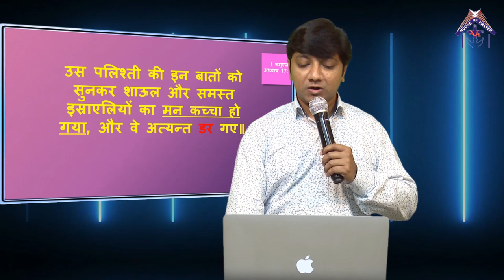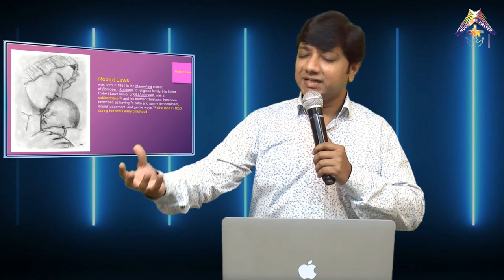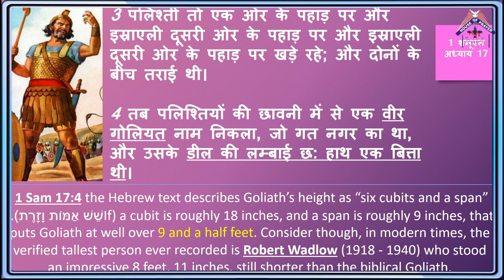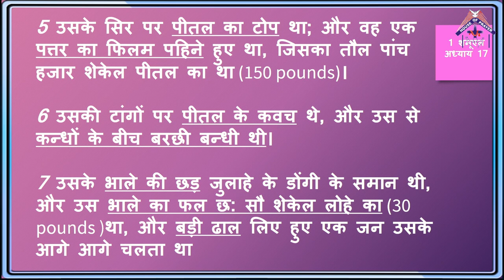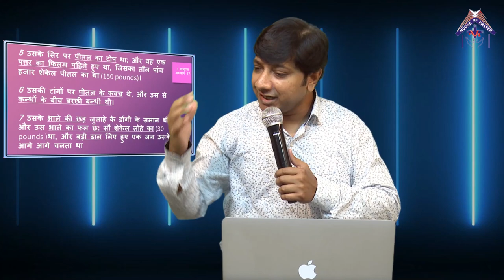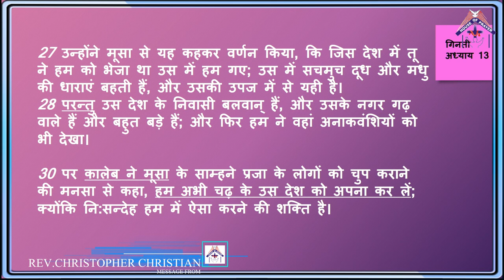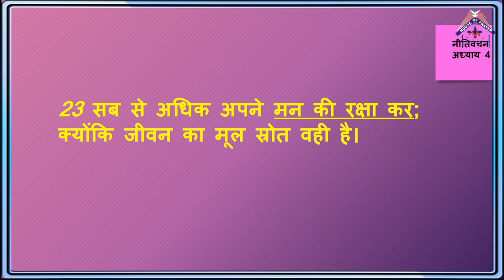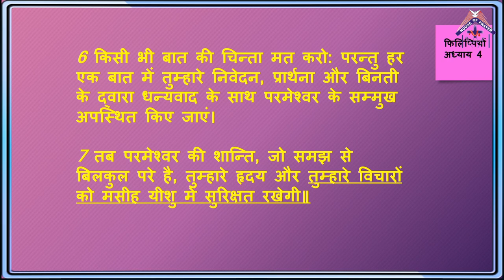मनको कच्चा न होने दे | Hindi Bible Study On David And Goliath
It is a powerful Bible study in Hindi to make you strong to fight with your circumstances. We will learn from David And Goliath Bible story that how we can be victorious

Hindi Christian Message From Ps. Christopher Christian